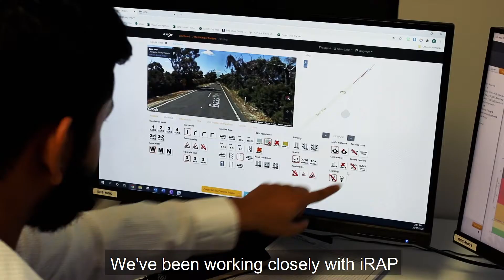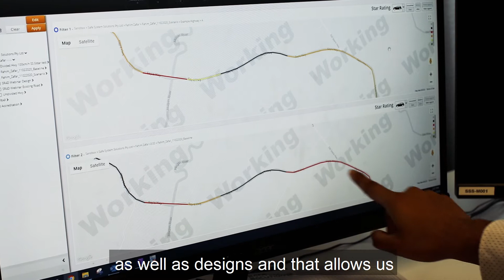iRAP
iRAP is the internationally recognised model for safety Star Rating existing roads or road designs.
Fahim Zafar (Safe System Solutions Pty Ltd) is accredited by iRAP as a supplier of coding, analysis and reporting, and he explains more in this 2min video.